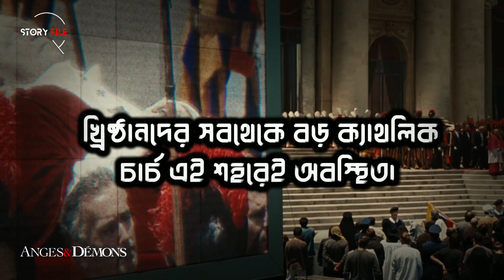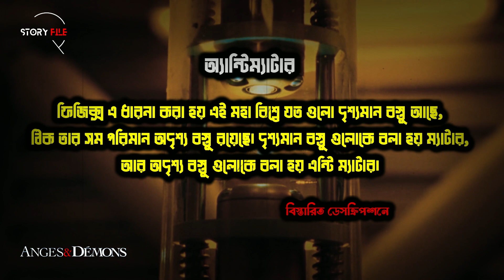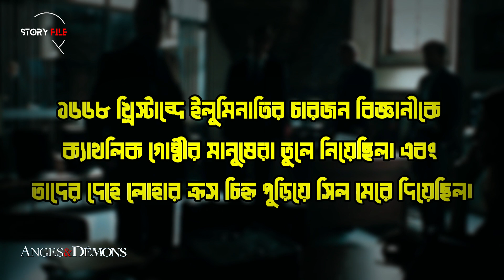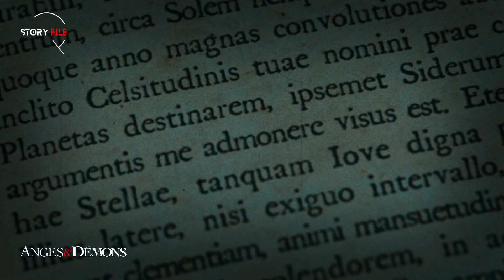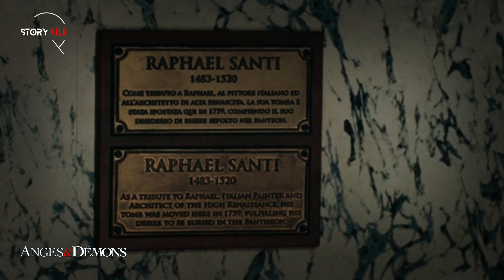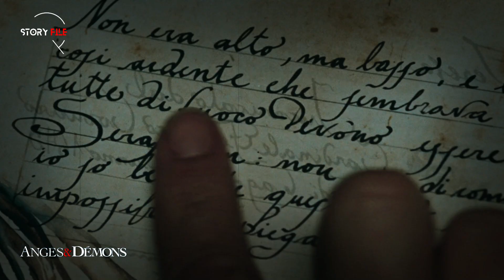ভ্যাটিকান সিটি কি ধ্বংস হতে চলেছে ? ANGEL & DEMONS movie Explain in bangla । story file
ভ্যাটিকান সিটিকে ধ্বংসের হাত থেকে রক্ষা করতে পারবে কি রবার্ট  ল্যাংডন?  ANGEL & DEMONS Explain

🙏🙏 আমাদের চ্যানেল থেকে প্রতিনিয়ত বিশ্বের বিভিন্ন দেশের মুভির এক্সপ্লেইন করা হয়। চাইলে চ্যানেলটি ঘুরে আস্তে পারেন।
এন্টিম্যাটার :

অ্যান্টিম্যাটার কী? সেটা জানার আগে ম্যাটার কী, সেটা জানা প্রয়োজন। আমাদের চারপাশে যা কিছু দেখি যেমন মানুষ, পশু গাড়ি, গাছ পালা ইত্যাদি প্রভৃতি সবই ম্যাটার। মানে বস্তু আর কী। এগুলো সবই তৈরী ঐ অণু দিয়ে। আর তাকে ভাঙলে কিছু মৌল পরমাণু বেরিয়ে আসবে। আর সেই পরমাণুকে বিদীর্ন করলে বেরোবে তিনটি মৌলিক কনা। অর্থাৎ ইলেকট্রন, প্রোটন এবং নিউট্রন। ইলেকট্রন ঋনাত্মক, প্রোটন ধনাত্মক আর নিউট্রন একদম নিউট্রাল মানে চার্জ-বিহীন। এই তিনটাকে নিয়ে এক একটা পরমাণু গঠিত। এ তো গেল সাধারন "ম্যাটার" তত্ত্ব। এবার আসি অ্যান্টিম্যাটারে।

এবার ধারনা করুন এমন একটি মৌল যার পরমাণুতে আছে তিনটি ঠিক বিপরীত-ধর্মী কণা সমষ্টি। মানে ইলেকট্রনের জায়গায় পজিটিভ ইলেক্ট্রন বা পজিট্রন, আর প্রোটনের স্থানে অ্যান্টি প্রোটন। অ্যান্টিম্যাটার হচ্ছে কণার প্রতিরুপী এক ধরনের বিপরীত কণা। সহজ ভাষায় বললে কণার বিপরীত চার্জযুক্ত মৌলিক কণিকা সমন্বয়ে গঠিত একধরনের পার্টিকেল। যার ভর এবং স্পিন অন্য একটি কণিকার সমান, কিন্তু যার তাড়িৎ আধান, ব্যারিয়ন সংখ্যা, লেপটন সংখ্যা প্রভৃতি অন্য কণিকাটির সমমানের অথচ বিপরীতধর্মী। যেমনঃ প্রতিপ্রোটন বা অ্যান্টিপ্রোটন হল প্রোটনের বিপরীত এবং পজিট্রন হলো অ্যান্টি ইলেক্ট্রন।
Note:
This video is all about explaining the movie from our own point of view. For the Explanation, we have used Most of the video clips from The Movie for better understanding.